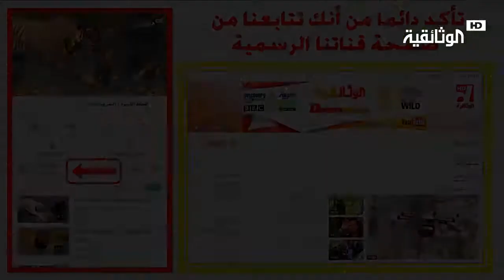عوالم الهند الخفية | تجمع ناغالاند العظيم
عوالم الهند الخفية: تجمع ناغالاند.

تُعرف صحراء طهار بأنها صحراء الهند الكبرى. وبسبب تعرضها للجفاف شبه الدائم، فإنها أكثر المناطق الهندية التي.